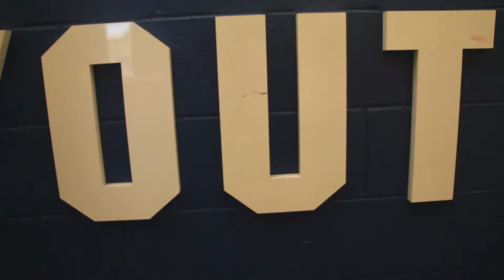Bob & Renee Parsons Branch